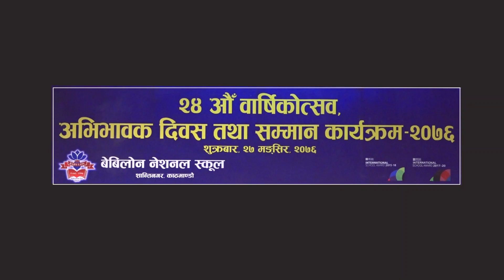Aakhaimaa Rakchhu Mero Desh | Babylon National School | Parents' Day 2076 | Grade IV & V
Students of Grade IV & V presenting the song in titled - Aaakhaimaa Rakchhu Mero Desh' on the grand occasion of 24th Parents' Day 2076.